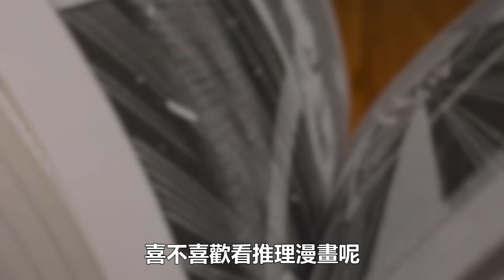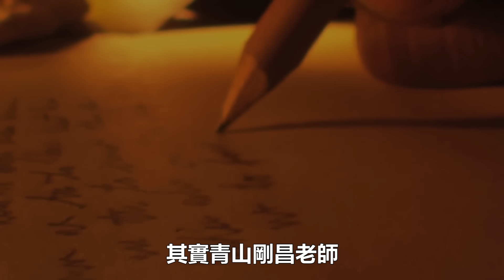最會演的臥底？名偵探柯南最罩的「阿笠博士」..卻長年被懷疑是最終BOSS？各種可疑點整理、究竟是誤會還是搞笑？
阿笠博士真的是個謎樣角色

00:00 開頭
01:21 阿笠博士是誰?
03:14 可疑的劇情
04:53 與BOSS的相似處
06:03 作者的採訪
07:39 無法擺脫的形象
08:48 結尾